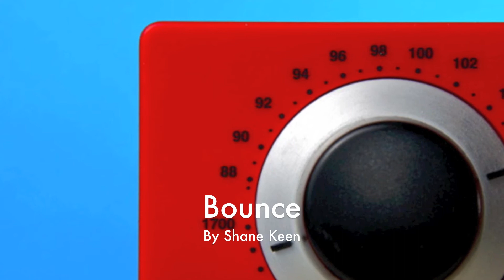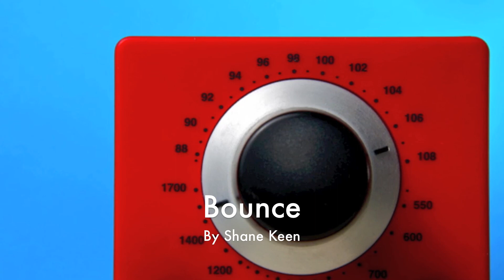BOUNCE - DUBSTEP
A funky dubstep song with cello and guitar solos!